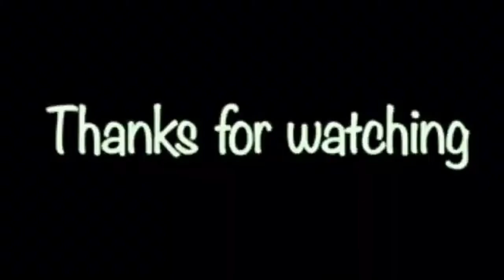WAT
everyday meme